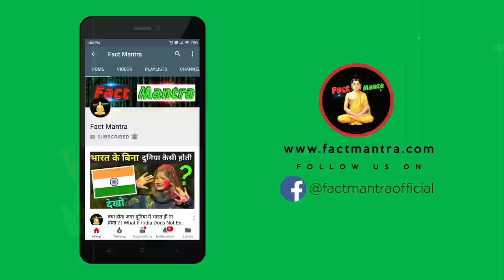एक झटके में गर्दन भी उखाड़ दिया | Deadliest Eagle In The World 2023